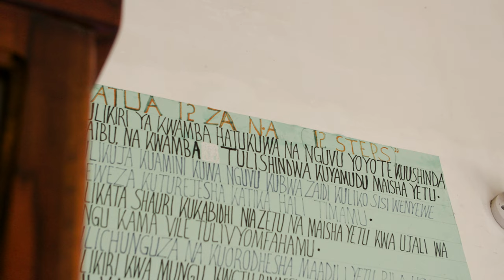KU scholars attend the 2023 Global Humanities Conference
In 2022, scholars from Kansas, Brazil, Senegal, and Tanzania convened for the Global Humanities Conference, hosted by the University of Dar es Salaam. The multidisciplinary conference centered around questions of health and social suffering in global Africa. Scholars presented research in their respective fields, explored local cultures and communities, and concluded their experience on the island of Zanzibar.